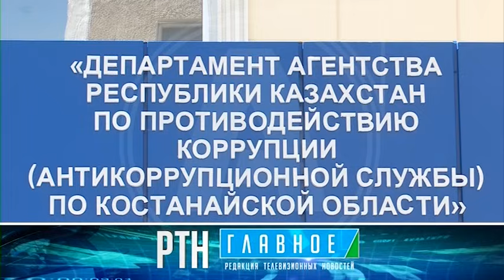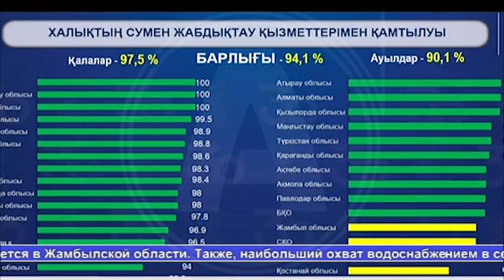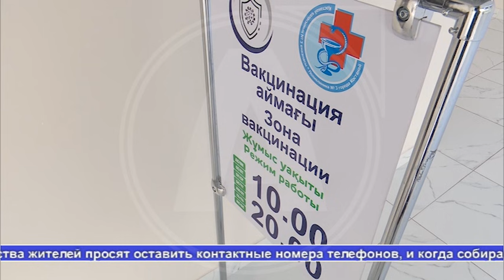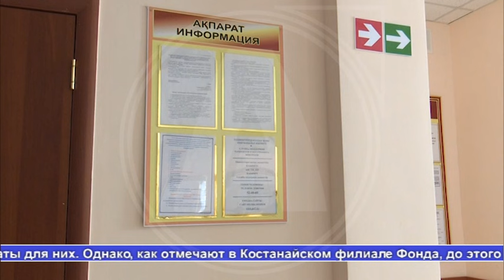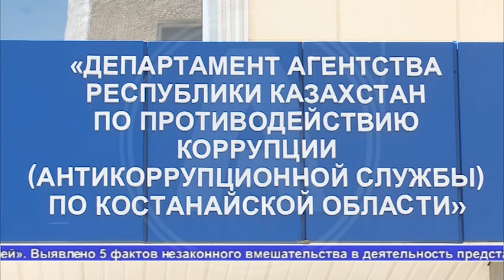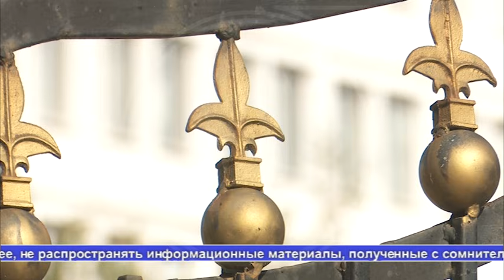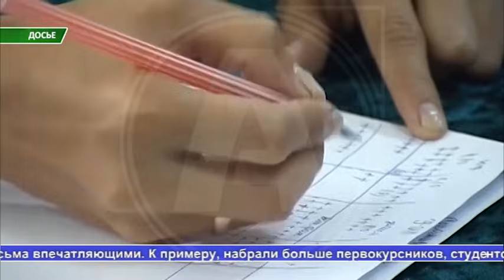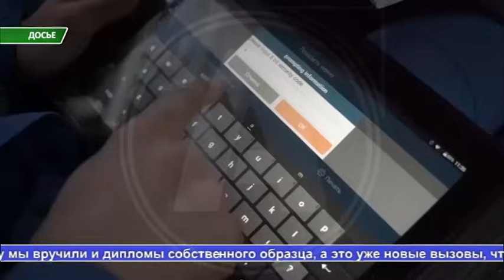Выпуск ТВ-новостей - 14.10.21